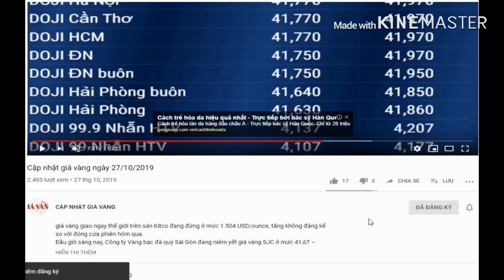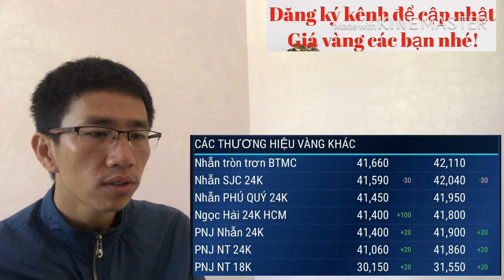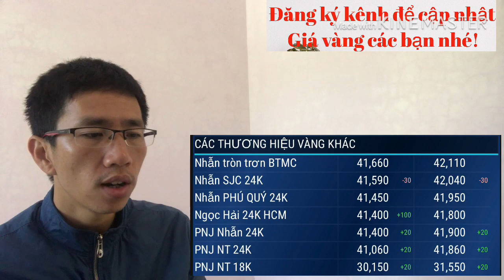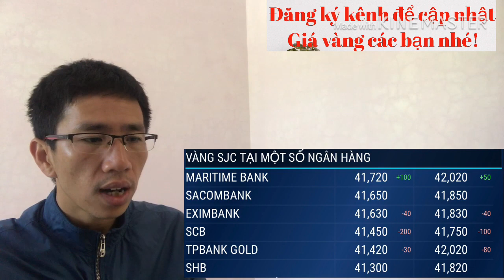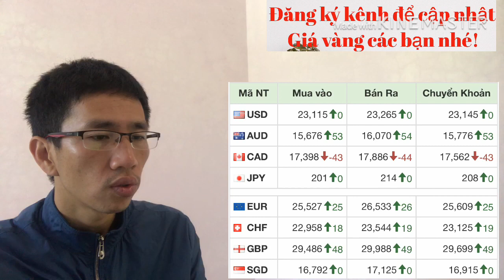Giá vàng hôm nay ngày 30/10/2019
Ngày 30/10 giá vàng SJC giảm 30 nghìn cả chiều mua vào và bán ra.